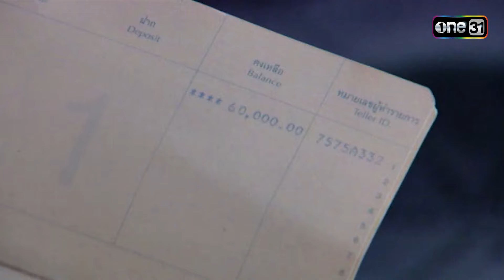ลิเก๊ลิเก | EP.17 (4/5) | 17 ต.ค. 67 | one31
ลิเก๊ลิเก ทุกวันจันทร์-ศุกร์ เวลา 13:00 น. ทาง YouTube one31 เท่านั้น

พร้อมพงศ์(มนตรี เจนอักษร) ติดหนี้การพนัน เสี่ยเต๊ก(เมทนี บุรณศิริ) เจ้าของบ่อนคาสิโนเป็นเงินนับ 10 ล้าน ทำให้ พงศ์เทพ(หนุ่ม-ศรราม เทพพิทักษ์) ลูกชายต้องทำงานทุกอย่างเพื่อช่วยใช้หนี้ให้พ่อ วันหนึ่งเสี่ยเต๊กกับ เหลียนฮัว(วราพรรณ หงุ่ยตระกูล) ภรรยาจับได้ว่า เหมยฮัว(จิ๊บ-ปกฉัตร เทียมชัย) ลูกสาวตั้งท้อง เสี่ยเต๊กปักใจเชื่อว่าเหมยฮัวท้องกับพงศ์เทพ เพราะทั้งคู่ชอบอยู่ด้วยกันสองต่อสองบ่อยครั้ง แม้พงศ์เทพจะปฏิเสธก็ไม่มีใครเชื่อ พร้อมพงศ์เลยบังคับให้พงศ์เทพแต่งงานกับเหมยฮัวเพื่อปลดหนี้ พงศ์เทพเสียใจมากที่พ่อจะขายตนใช้หนี้ จึงหนีการแต่งงานไป

          พงศ์เทพหนีโซซัดโซเซไปแอบขึ้นรถของ คณะลิเกเทียมฟ้า หนีไปอยุธยา พงศ์เทพหลอกชาวคณะว่าความจำเสื่อม ครูเทียม(สุประวัติ ปัทมสูต) เจ้าของคณะจึงยอมให้อาศัยอยู่ด้วย พงศ์เทพปิ๊งรักกับ จอมนาง(เปา-เปาวลี พรพิมล) นางเอกลิเกคนสวยหลานสาวครูเทียม จอมนางเองก็ตกหลุมรักพงศ์เทพเช่นกัน แต่เพราะเป็นคนปากแข็งจึงเก็บงำความรักไม่บอกใคร จอมนางตั้งชื่อใหม่ให้พงศ์เทพว่า หลง หลง หรือ พงศ์เทพ ได้รับการต้อนรับอย่างดีจากชาวคณะ เว้นอยู่คนเดียวคือ ฟ้าประทาน(สิงโต-สหรัฐต์ หิรัญญ์ธนภูวดล) พระเอกลิเกขี้เก๊กที่เขม่นพงศ์เทพเพราะมาแย่งตำแหน่งขวัญใจชาวคณะ ฟ้าประทานจึงคอยหาเรื่องกลั่นแกล้งพงศ์เทพอยู่ตลอด

          พงศ์เทพจับผลัดจับผลูต้องขึ้นเล่นลิเกแทนตัวร้ายของคณะ ปรากฏว่าแม่ยกติดอกติดใจพงศ์เทพกันใหญ่ ครูเทียมเห็นแววเลยจะปั้นพงศ์เทพให้เป็นพระเอก เมื่อฟ้าประทานรู้เข้าก็ทะเลาะกันใหญ่โตจนถึงขั้นแตกหัก ครูเทียมไล่ฟ้าประทานออกจากคณะ ฟ้าประทานประกาศจะคว่ำคณะลิเกเทียมฟ้าให้ได้ ตุ้ม(ชาม โอสถานนท์) นางร้ายลิเกเมียลับๆ ของฟ้าประทานก็ตัดสินใจออกจากคณะตามฟ้าประทานไปสร้างคณะลิเกใหม่ด้วยกัน โดยมีเจ๊ทรงงามแม่ยกเบอร์หนึ่งของฟ้าประทานลงทุนทำคณะให้

          ครูเทียมปั้นพงศ์เทพขึ้นเป็นพระเอกลิเก ตั้งชื่อในวงการให้ว่า เทพทอง สุวรรณศิลป์ คณะลิเกเทียมฟ้ากับพระเอกใหม่แทบไม่มีคนดู เพราะลิเกของครูเทียมเป็น “ลิเกทรงเครื่อง” ที่แสดงบนพื้นฐานนาฏศิลป์ชั้นสูง ต่างจากลิเกประยุกต์ที่ใช้แสงสีเสียง ร้องเพลงดังๆ ดูทันสมัย ซึ่งคนดูชอบมากกว่า แต่ครูเทียมยืนหยัดจะไม่เปลี่ยนไปเล่นลิเกประยุกต์ เพราะมุ่งมั่นจะอนุรักษ์ลิเกทรงเครื่องเอาไว้ พงศ์เทพศรัทธาความมุ่งมั่นของครูเทียมมาก เลยใช้ความรู้ที่มีช่วยโปรโมทลิเกทรงเครื่องของครูเทียม จนคนกลับมาดูกันแน่นโรงอีกครั้ง ฟากฟ้าประทานตกอับเพราะคณะลิเกที่ทำเองเจ๊งไม่เป็นท่า ฟ้าประทานกับตุ้มซมซานกลับมากราบเท้าขอโทษครูเทียม ครูเทียมให้อภัยและรับทั้งสองกลับเข้าคณะ เหตุการณ์ครั้งนี้ทำให้ฟ้าประทานรู้ว่าผู้หญิงที่รักเขาที่สุดคือตุ้ม ฟ้าประทานจึงขอตุ้มแต่งงาน

          คณะลิเกเทียมฟ้าไปประกวดลิเกชิงแชมป์ประเทศไทย เมื่อฟ้าประทานกลับมาเป็นพระเอก พงศ์เทพก็หลีกทางให้ โดยพงศ์เทพไปทำหน้าที่การตลาดให้คณะแทน คณะลิเกเทียมฟ้าได้รับรางวัลชนะเลิศ พงศ์เทพจึงสามารถหางานให้คณะได้มากขึ้น เมื่อทุกอย่างเข้าที่เข้าทางพงศ์เทพก็ตัดสินใจบอกรักจอมนาง จอมนางก็รับรักพงศ์เทพ แต่ทั้งคู่ก็มีความสุขได้ไม่นาน เพราะ พร้อมพงศ์ เสี่ยเต๊ก เหลียนฮัว และเหมยฮัว จ้างนักสืบตามหาพงศ์เทพจนเจอ เสี่ยเต๊กบังคับให้พงศ์เทพรับผิดชอบเหมยฮัวที่ท้องโตใกล้คลอดเต็มที เมื่อจอมนางได้รู้ความจริงทุกอย่างก็เสียใจมาก และไล่พงศ์เทพออกไปจากคณะลิเกเทียมฟ้าทันที สุดท้ายความรักของหนุ่มหล่อชาวกรุง พงศ์เทพ กับนางเอกลิเก จอมนาง จะลงเอยอย่างไร? ตามลุ้นได้ในละคร “ลิเก๊ลิเก”